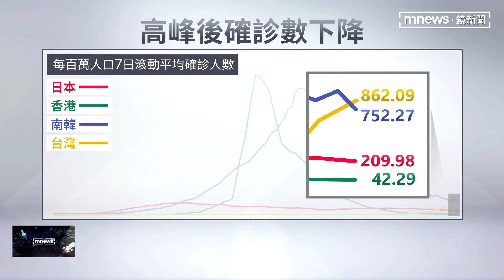走過高峰！港醫分享抗疫經驗 揭「3關鍵」台灣可借鏡｜鏡新聞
今年三月，香港籠罩在新冠肺炎疫情之中，單日新增確診人數，曾經超過5萬人，四月之後，染疫人數顯著下降。走過疫情高峰的香港醫師說，衝高疫苗涵蓋率、盡快開立口服的抗病毒藥物以及宣導輕症不要往醫院擠，這些都非常重要。